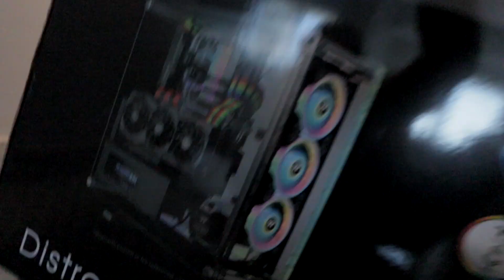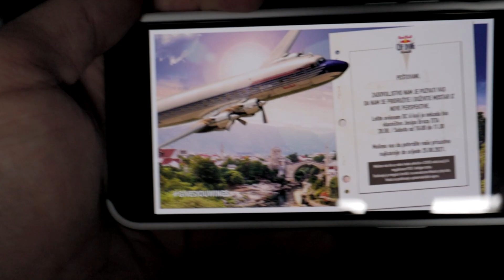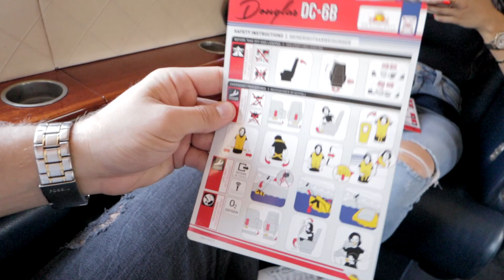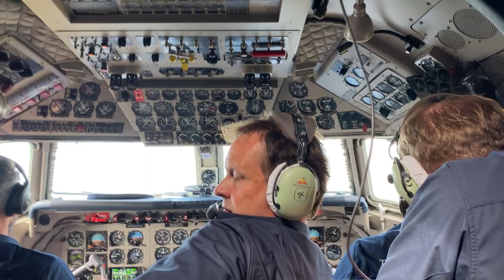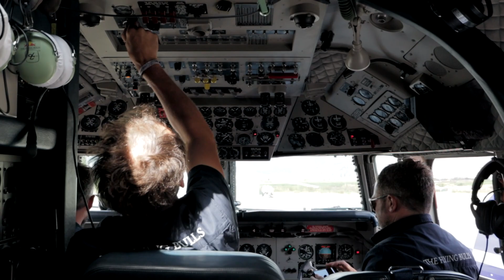STIGAO MI JE OGROMAN PAKET !!!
YouTube Network:
EMDC Network

YouTube Network:
EMDC Network

stigao mi je ogroman paket !!!Paketstigao mi je paketstigao mi je ogroman stigao